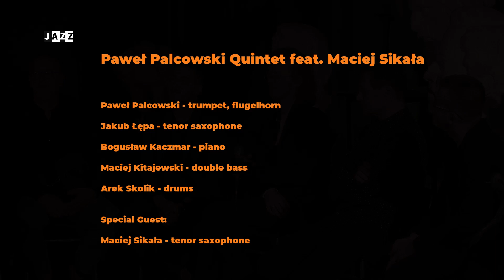Paweł Palcowski Quintet feat. Maciej Sikała I Wywiad I Jazz w Ruinach 2020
Jazz w Ruinach 2020 – jazz nie zna litości, czyli festiwal w czasach pandemii. Dziwne czasy, więc formuła festiwalu nieco inna.

Przed rejestracją każdej premiery przeprowadzono wywiad z zespołami. Zobacz i wysłuchaj, co na temat swoje projektu mówią Paweł Palcowski, Jakub Łępa, Bogusław Kaczmar, Maciej Kitajewski, Arek Skolik i gość specjalny, czyli Maciej Sikała.

Rozmawia Agnieszka Skowronek.

Projekt dofinansowany z budżetu Miasta Gliwice